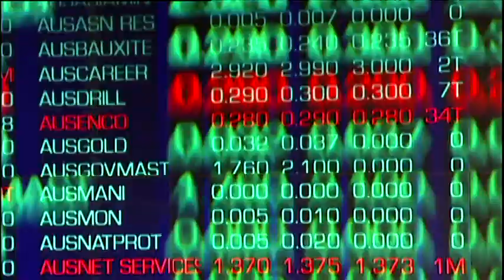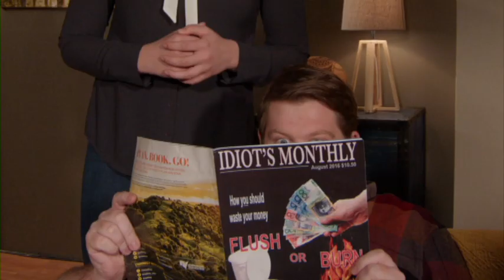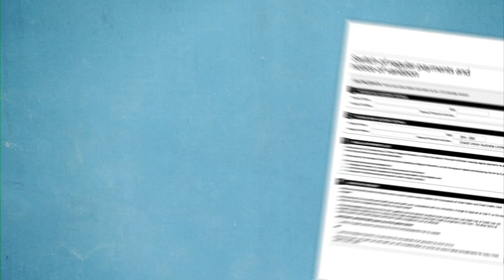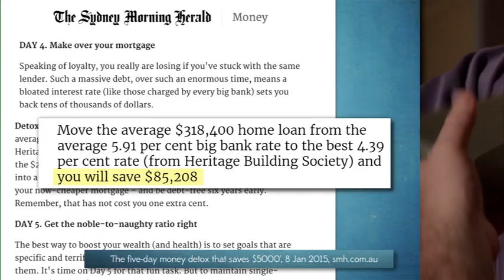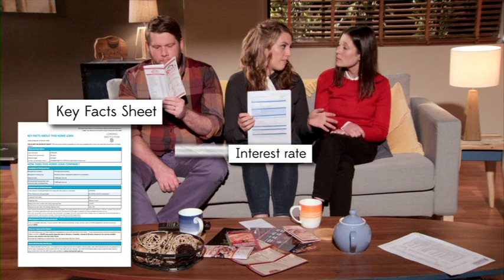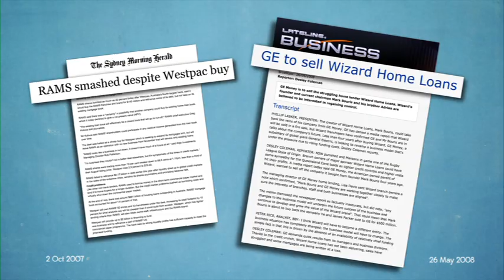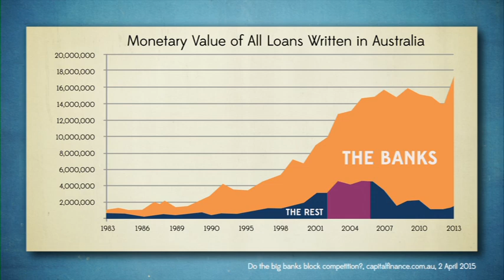Loan Sweet Loan | The Checkout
Many Australians have their mortgages with Australia's four big banks, even though you can get a better deal elsewhere.